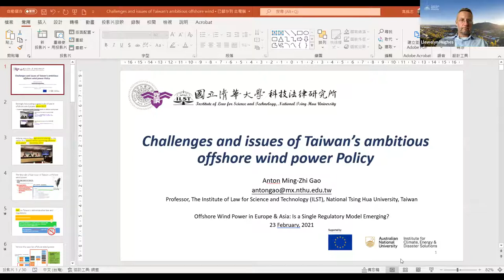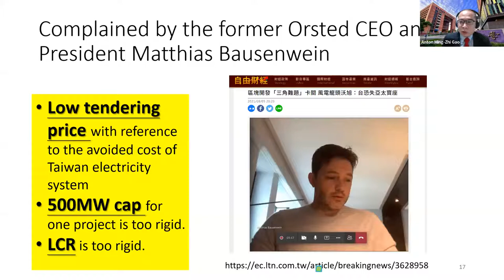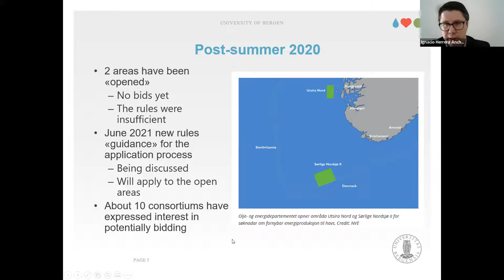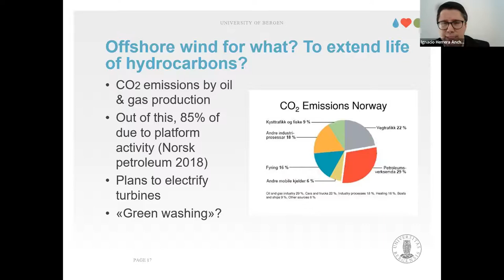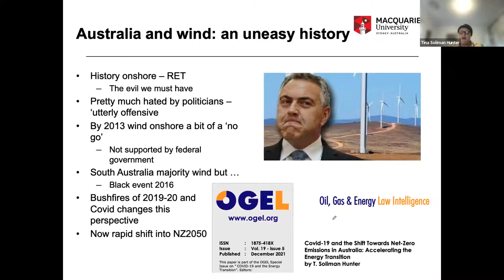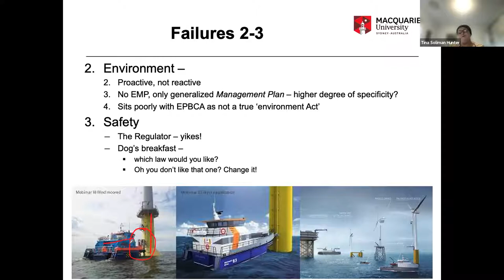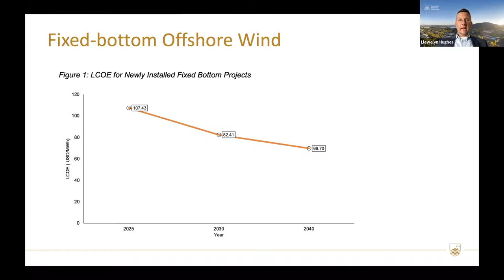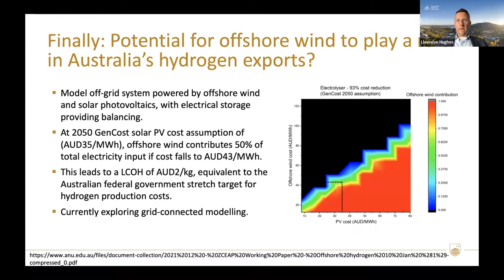Offshore Wind Power in Europe & Asia: Is a Single Regulatory Model Emerging?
The International Renewable Energy Agency’s 2021 report to the G-20 on the progress and prospects for offshore renewable energy records that the cost of offshore wind fell markedly across multiple markets between 2010 and 2020. High deployment rates and innovations such as increasing turbine size, have contributed to the increasing competitiveness of offshore wind. In addition, appropriate policy and regulation is identified by IRENA as crucial in helping offshore wind increase competitiveness.

On 23 February the Institute for Climate Energy and Disaster Solutions (ICEDS) at the Australian National University held a seminar on Offshore Wind Power in Europe & Asia: Is a Single Regulatory Model Emerging? Participants in the seminar heard from key experts in Australia, Asia-Pacific and Europe on recent legal and regulatory developments in offshore wind in Taiwan, Norway, and Australia.

Speakers were Anton Ming-Zhi Gao, Professor of Law at the National Tsing Hua University’s Institute of Law for Science and Technology, Taiwan, Ignacio Herrera Anchustegui, Associate Professor of Law at the University of Bergen, Norway, Tina Soliman Hunter, Professor of Energy and Resources Law, Macquarie University, and Llewelyn Hughes, Associate Professor at the Crawford School of Public Policy, Australian National University.

The seminar was supported by the Strategic Partnerships for the Implementation of the Paris Agreement (SPIPA), commissioned by the German Federal Ministry for the Environment, Nature Conservation and Nuclear Safety, and co-funded by the European Union. The opinions expressed are the sole responsibility of the speakers.

Speakers (in order of presentation):

8:00 : Anton Ming-Zhi Gao, Professor of Law at the National Tsing Hua University’s Institute of Law for Science and Technology, Taiwan

24:20 : Ignacio Herrera Anchustegui, Associate Professor of Law at the University of Bergen, Norway,

43:30 : Tina Soliman Hunter, Professor of Energy and Resources Law, Macquarie University,

1:02:00 : Llewelyn Hughes, Associate Professor at the Crawford School of Public Policy, Australian National University